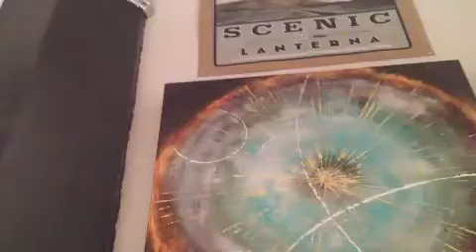TimoShow January2013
A view of the latest showing of my works at Timo Gallery in Milwaukee Wisconsin. Everything made with a ton of good energy and love. Built to last! Oils, acrylics, encaustics, watercolors, inks, gold & silver leaf, wax, silica... on stretched canvas, paper, and linen wrapped boards. if you would like to make a purchase or to enquire. Best! - Timo